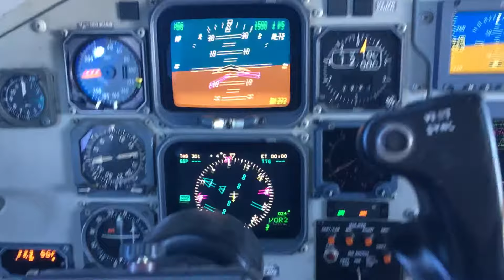Saab 340 Air Data Computer Failure